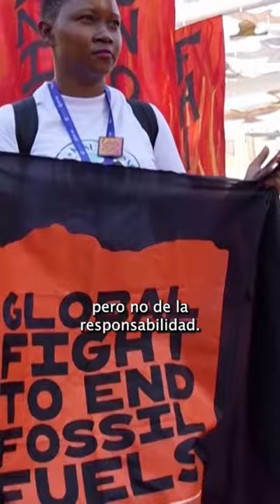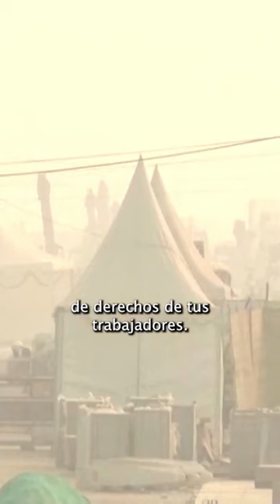Las lagunas del acuerdo final de la COP28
La cumbre de la ONU sobre Cambio Climático, COP28, concluyó en Dubai con un documento en el que los países firmantes asumen el compromiso de transitar para dejar atrás el consumo y la producción de los combustibles fósiles en lugar de llamar explícitamente a la eliminación gradual de su producción y consumo. Asad Rehman, portavoz de la Coalición por la Justicia Climática, analiza la declaración final de la cumbre, elaborada bajo el monitoreo del presidente de la COP28 y director ejecutivo de la empresa petrolera estatal ADNOC, el sultán Al Jaber. Rehman plantea que el texto del documento “es muy débil” y tiene “muchas lagunas” que permiten a los países ricos evadir sus responsabilidades. “Los empresarios y magnates del petróleo y el gas deben estar frotándose las manos con alegría”, dice Rehman. “El mundo entero debe tomar medidas para afrontar esta crisis, pero los países menos industrializados solo pueden actuar si reciben el apoyo necesario”.